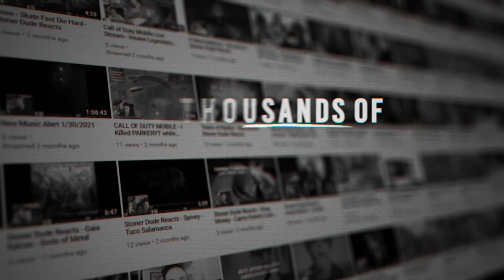SB19 - The One ( Reaction / Review )